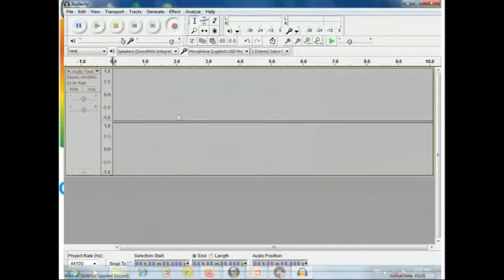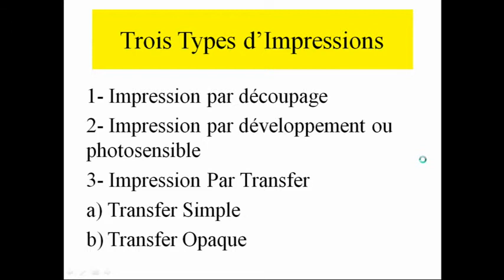Cours Serigraphie Les Types de Decoupage Chapitre 2 Lecon 1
Cours Sérigraphie
Les Types de Découpage